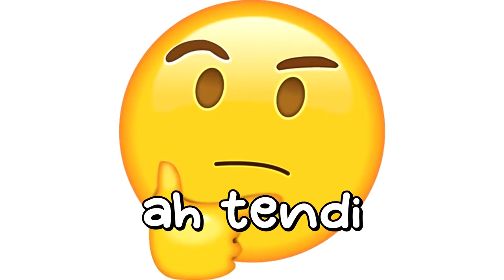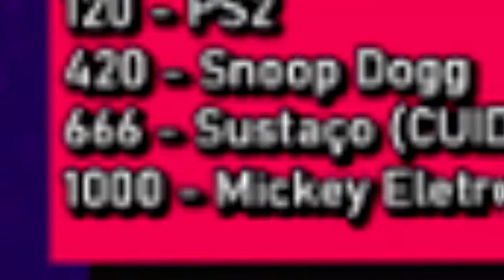Como GANHAR no FALL GUYS mesmo com o CÉREBRO DERRETIDO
Mais um da serie do TDR JOGA e hoje eu vim testar os caras que cai ou mais conhecido como FALL GUYS pós eles terem deixado o jogo gratuito Cross plataforma
0:00 - Introdução que ninguém liga
1:43 - Gameplays fidas deixe seu like e se inscreva
Me siga por aí 👇
🕹 Jogo: FALL GUYS
📀 Plataforma: TODAS